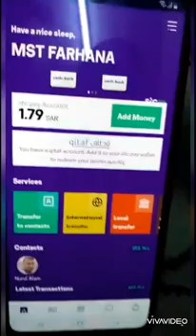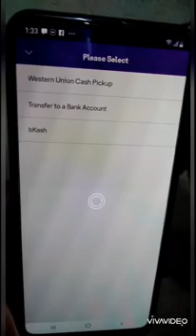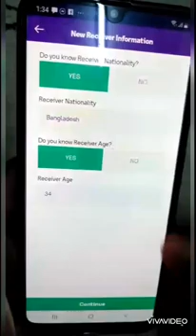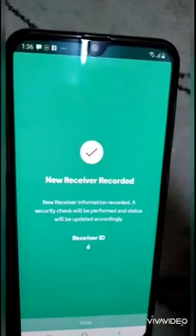STC Pay থেকে বিকাশে/bKash টাকা পাঠাইতে কিভাবে বেনিফিসীয়ারি সেভ করবেন।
How can you save bKash beneficiary in STC Pay.

আমি ঘরোয়া ভাবে ভিডিও গুলো করেছি শুধুমাত্র আপনাদের একটু ধারনা দেওয়ার জন্য। আপনারা যদি ভিডিও দেখে এতটুকু উপকৃত হন তা হলে আমার কষ্টটুকু স্বার্থক হবে। দয়াকরে আপনাদের বন্ধুদের সাথে শেয়ার করবেন। ধন্যবাদ।